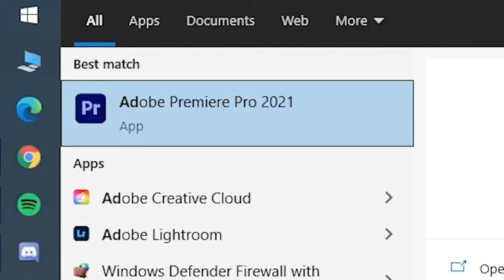Always name it something memorable ;) / Radal